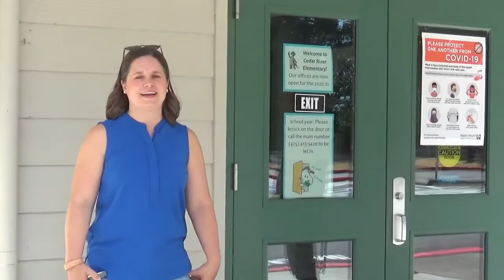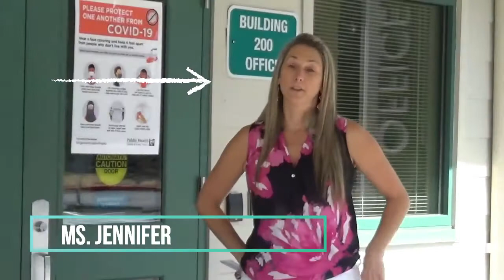Morning Announcements 8.20.20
Happy Thursday! We have a new staff introduction for you! Thanks for tuning in to our before-school-previews!

Ms. McD